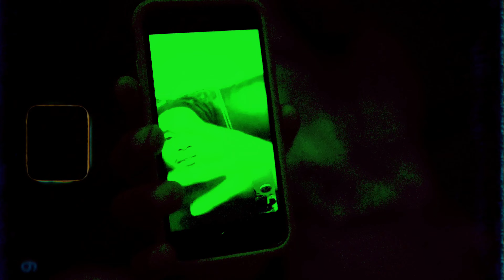Blvd Youngin X Bigg Ginn - 1:45 am